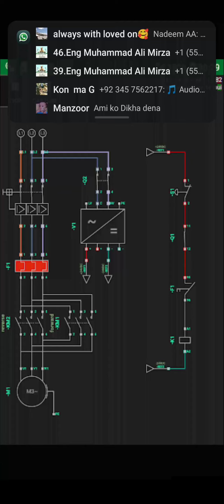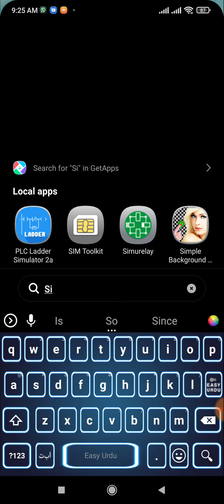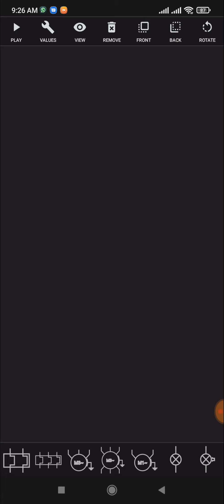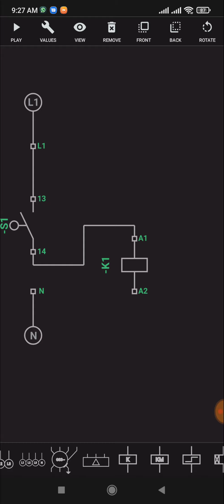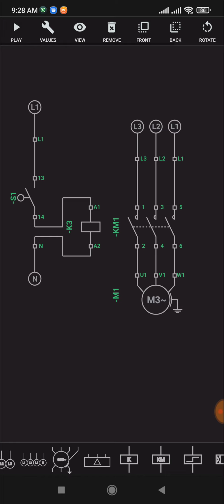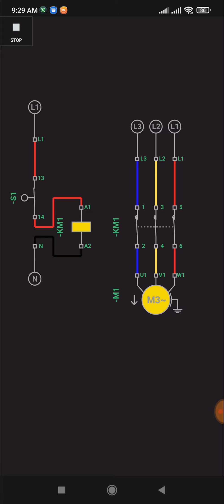Best Electrical Circuit Maker & Simulator App For Andriod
How to Make Electrical Circuits And Simulate In Android Mobile
best Electrical Simulate aapp for Andriod Mobile

electrical engineering
Electrical circuit simulator
cade simu
Electrical circuit simulator for android
android games
Best electrical simulator app for android
electric bike
telugu vlogs from china
Electrical vlogs
Doll stater circuit
direct online starter
Electrical circuit diagram software
electricity
Electrical learning videos
Electrical learning apps
Best App For electrical circuit

For App